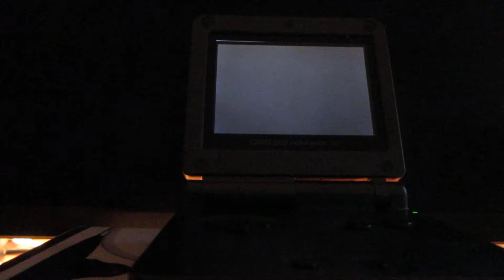"Mario Kart Super Circuit" Walkthrough (Gameboy Advance) (Part 6) (Read Description)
Welcome back to more of "Mario Kart Super Circuit" walkthrough for Gameboy Advance, here are the extra tracks for 50 CC.  I hope you enjoy them.  There are 5 laps for the extra tracks (For 50 CC that's i'm doing plus the 100 CC and 150 CC).  Anyways enjoy.

In this video:
0:01 Mushroom Cup (50 CC) Mario Circuit 1 (Laps 1/5)
1:44 Donut Plains 1 (Laps 1/5)
3:47 Ghost Valley 1 (Laps 1/5)
5:32 Bowser Castle 1 (Laps 1/5) (Last race track for 50 CC Extra Tracks)
7:48 Congratulations
8:21 Flower Cup (Extra tracks)
8:30 Mario Circuit 2 (Laps 1/5) (Last race track I film for this part)
10:22 End of this video